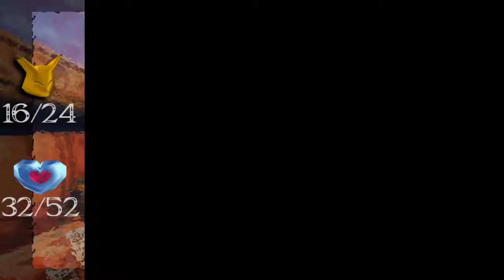Let's Play Majoras Mask #39 [German] Sammelorgie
Wir bereiten uns auf den nächsten Mini-Dungeon vor.